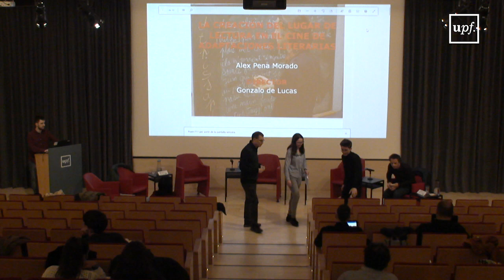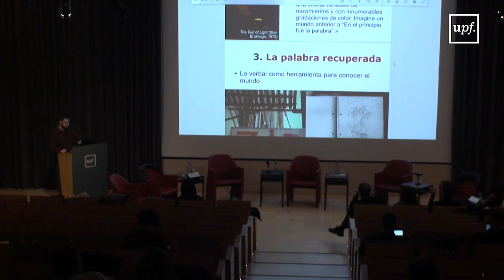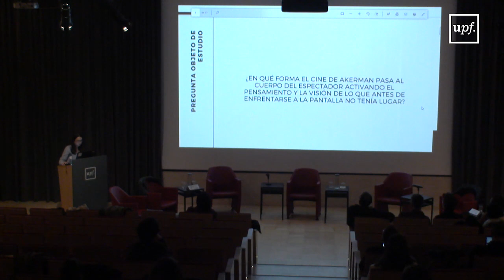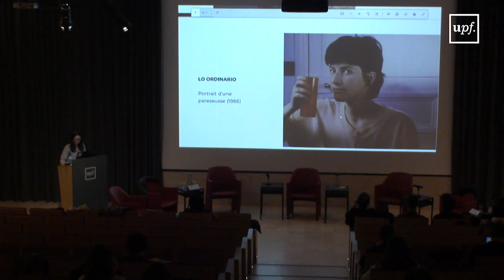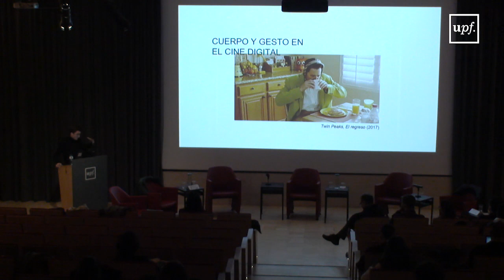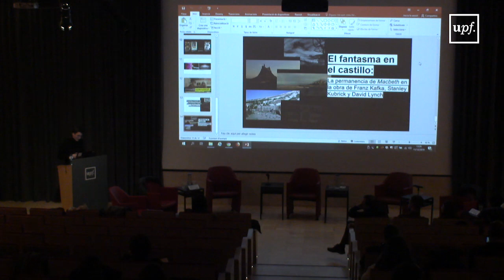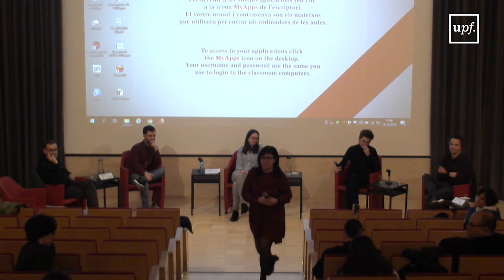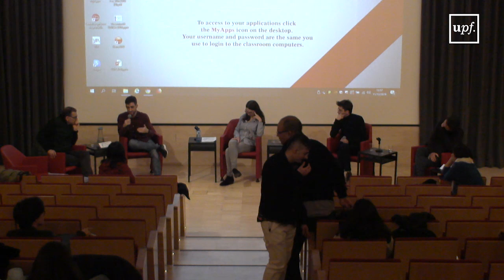Setmana de la Investigació i del Doctorat en Comunicació 2019. CINEMA